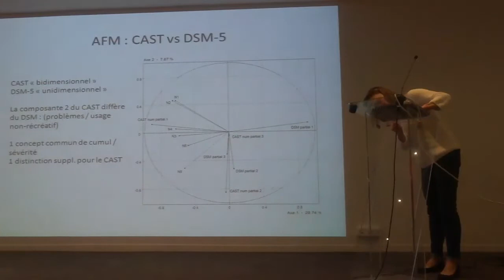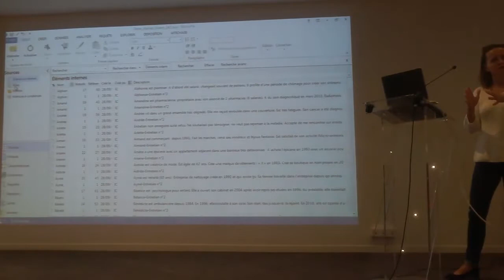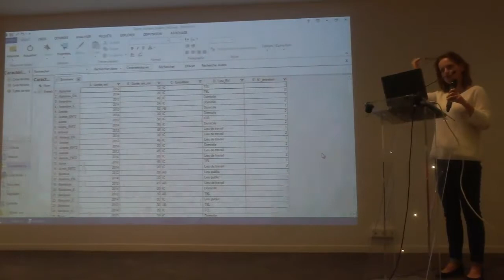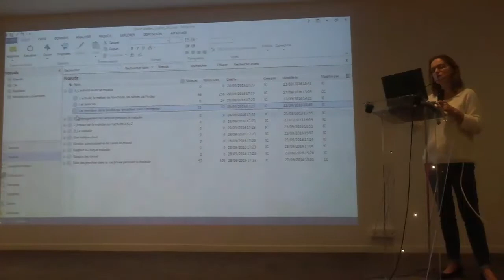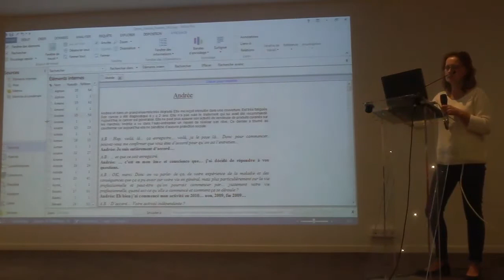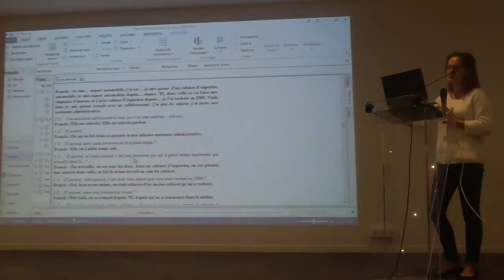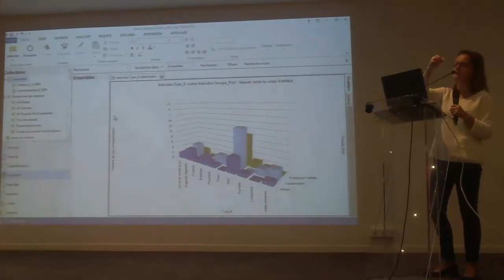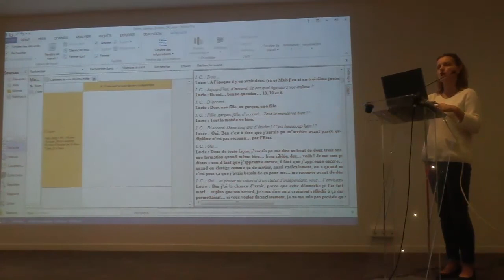11. Fondements et pratique de l'analyse thématique sous nVivo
Atelier INSERM Méthodes Mixtes 29/09/2016
Isabelle Cailbault